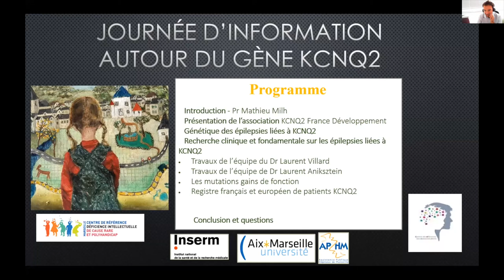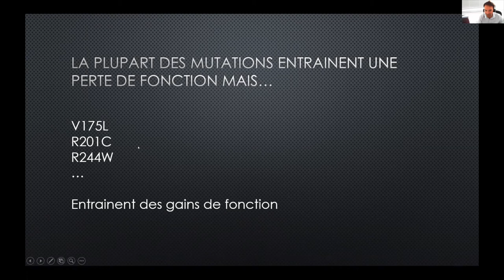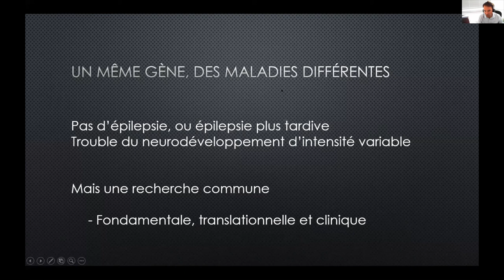KCNQ2 : Mutations Gains de fonctions - Rencontre virtuelle 2021